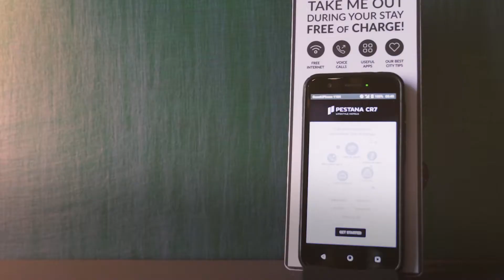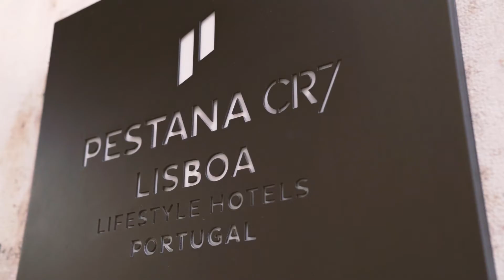Pestana CR7 Lisboa Short Version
This Lifestyle Hotel in Lisbon is located in the posh historic neighbourhood of Baixa Pombalina less than a minute on foot from Praça do Comércio, the main tram lines, the Chiado shopping area and the nightlife of Cais do Sodré.

In a completely renovated historic building, this hotel offers complete digital convenience, sophisticated rooms and personalised services in an urban environment perfect for enjoying unique experiences true to the CR7 lifestyle.